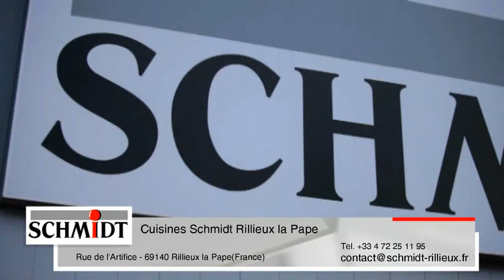Magasins de rangement Schmidt Rillieux la Pape dressings placards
Cuisines Schmidt Rillieux la Pape
Rue de l'Artifice
69140 Rillieux la Pape (FR)

Venez découvrir tous nos modèles de cuisines, rangements et salles de bains sur mesure.
A très bientôt&#8232;Votre équipe SCHMIDT

Placards sur mesure Sathonay Village
Dressings sur mesure Saint Germain au Mont d'Or
Magasins de placards Neuville sur Saône

Dressings aménagés Montanay
Magasins de rangement Genay
Placards sur mesure Fontaines sur Saône

Dressings sur mesure Fontaines Saint Martin
Magasins de placards Couzon au Mont d'Or
Dressings aménagés Caluire et Cuire
Magasins de rangement Rillieux la Pape